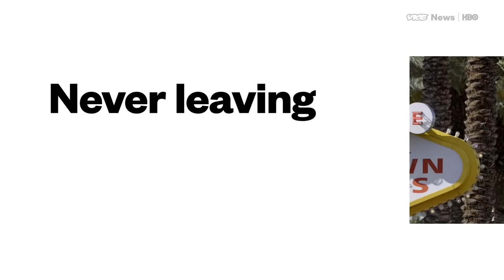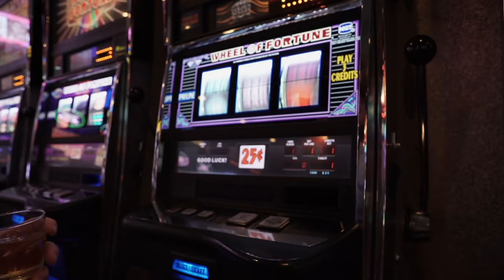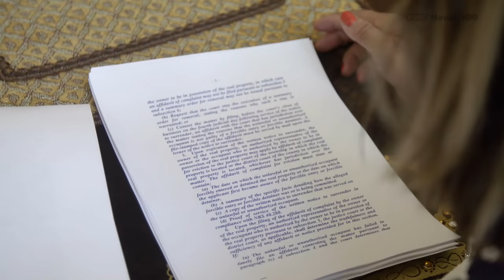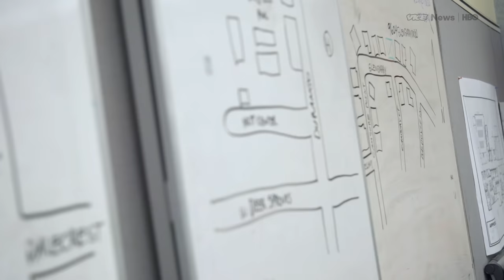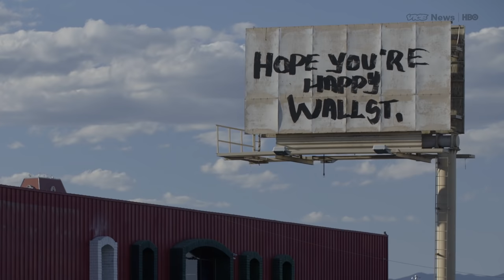Squatters Are Taking Over Las Vegas’ Abandoned Houses (HBO)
This segment originally aired Oct. 19, 2016, on VICE News Tonight on HBO.

"I would just eat out of the trash, sleep on the ground," a squatter named Dawn Louden told VICE News correspondent Michael Moynihan about life before squatting. "You do what you have to do to survive."

Las Vegas was hit harder by the 2007 economic downturn than most cities, and evicting squatters from previously foreclosed houses has become a priority for the Las Vegas Metro Police. "What we've typically seen is a direct correlation to a squatter house being the nucleus of crime for that neighborhood," Lt. Nick Farese said. "You just really never know what's going to be on the other side of the door."